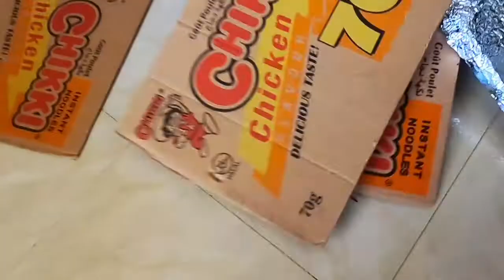Simple and Easy cardboard decor you can try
Easy cardboard decor for your home